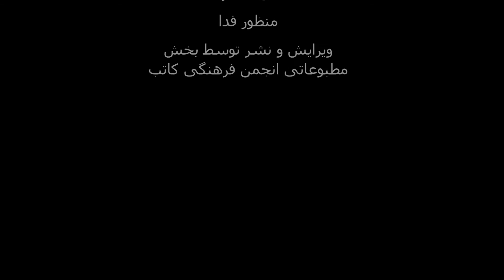Dawood Sarkhosh - Bakhtawar - Sham e Dambora داود سرخوش - خواندن بختاور